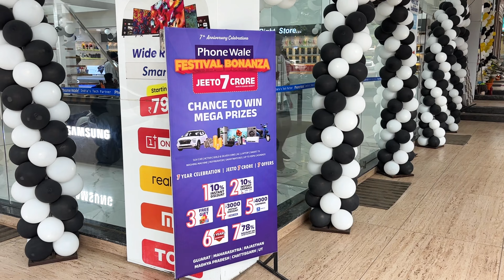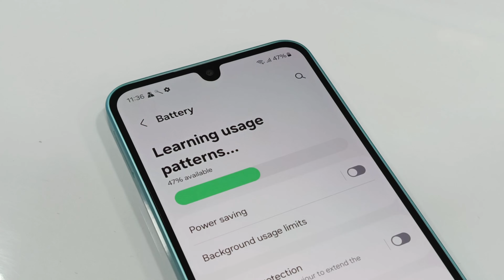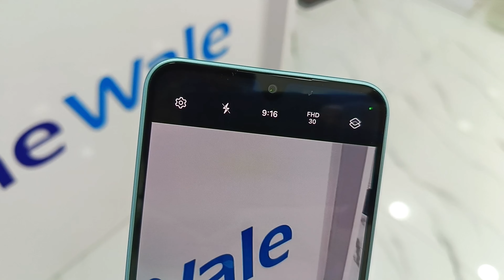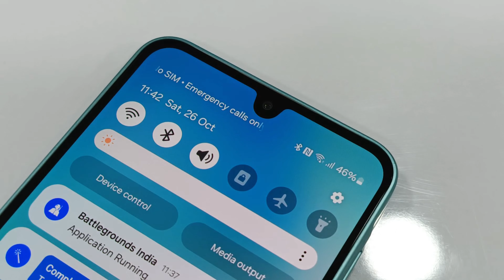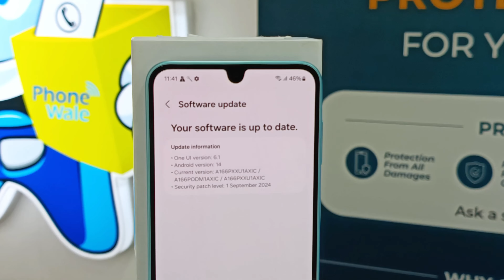Samsung Galaxy A16 5G Unboxing & Review ⚡ - 6 Gen OS Updates @18,999 😯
Hello Dosto , In This Video I Talk About Samung Galaxy A16 So This Video This Includes A Unboxing And A Review Of Samsung Galaxy A16 5G Which Comes With MD 6300 Processor And 5000 Mah Battery And  6 Gen Os Updates In It  And Much More , So I Hope You All Will Liked The Video And Also Dont Forget To Subscribe The Channel

* Phone Wale Cannought Mobile Shop Address *
Block No - 4 , Cannought Place , Near Starbucks , Cidco , Chhatrapati Sambhajinagar (Aurangabad)

00:00 Intro
00:18 Phone Wale
00:36 Unboxing
00:56 Build & Design
01:26 Theakness & Weight
01:39 Physical Overview
01:50 Display
02:25 Battery & Charging
02:46 Camera
04:00 Connectivity
04:12 Fingerprint Scanner
04:16 Processor
04:38 Gaming Performance
05:04 Software
05:34 Pricing
05:39 Conclusion
06:19 Outro